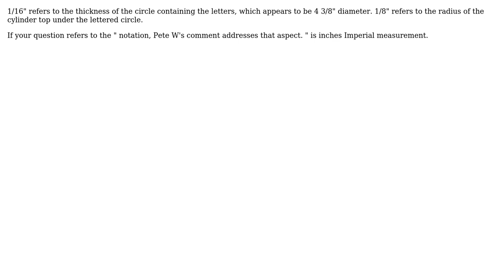Engineering: Notation of a technical drawing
With thanks & praise to God, and with thanks to the many people who have made this project possible! | Content (except music & images) licensed under CC BY-SA | Music | Images & others | With thanks to user fred_dot_u user Angelo Giannuzzi and the Stack Exchange Network Trademarks are property of their respective owners. You are responsible for your own actions.